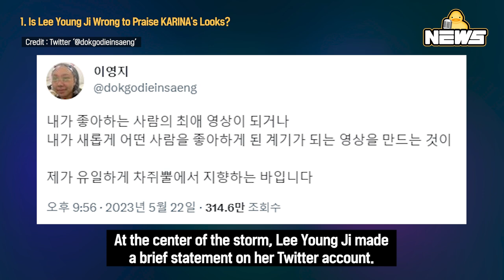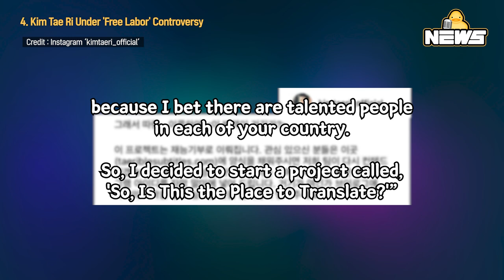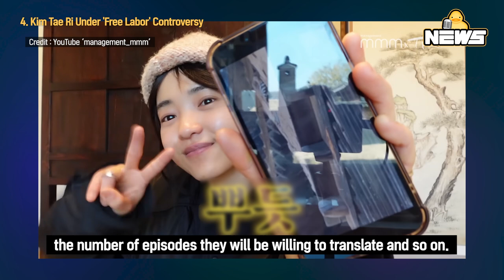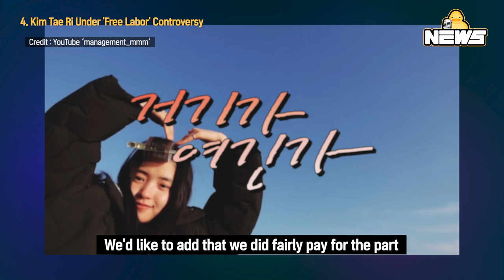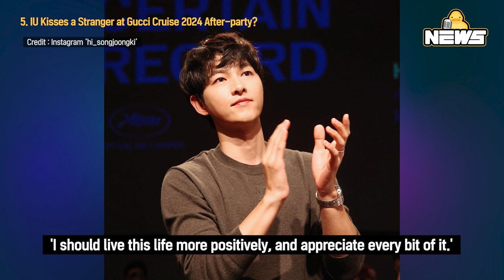[DucK-NEWS] Kim Tae Ri Controversy / Lee Young Ji's attitude / Yubin Is Dating & More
00:00 Is Lee Young Ji Wrong to Praise KARINA's Looks?

02:30 Kim Beom Is Against Lee Dong Wook Dating His Sister

04:15 Yubin Confirms Dating '9-Year-Younger' Kwon Soon-woo

06:13 Kim Tae Ri Under 'Free Labor' Controversy

08:56 Recently All Song Joong Ki Think of Are His Wife·Baby